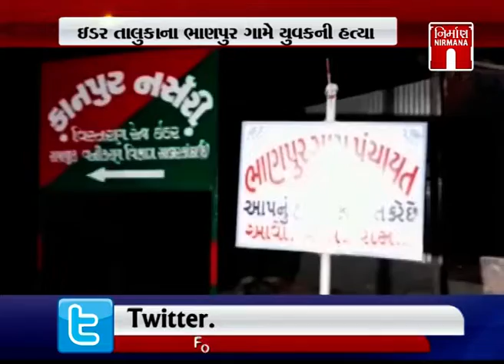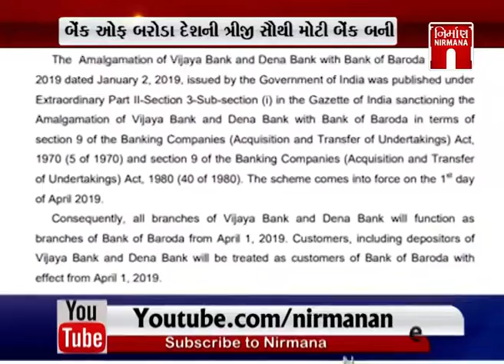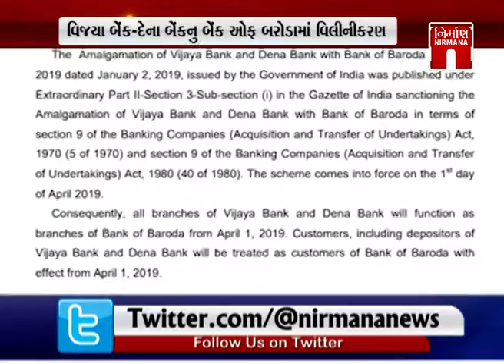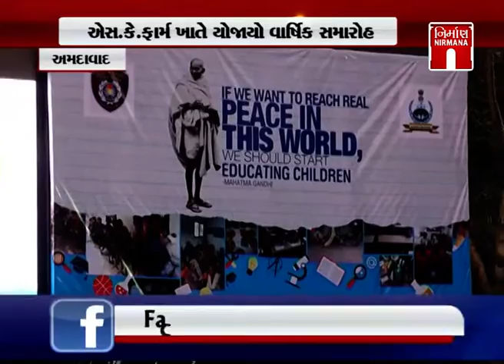આજના તાજા ગુજરાતી સમાચાર: 01-04-2019 | Today News | Nirmana News | GTPL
Aje Pm Modi maharastrama relly krse,
Aje Pm modi Hydrabad ma jase,
Pm Modi 300+ Seat Par jitse,
NDA ni goverment 2019 bnse,
rahul gandhi ajthi chutni prachar karse,
bhagvan barad par suprimecourt positive,
Bjp gujarat ma umedvar jaher karya,
gujarat congress ma khechtan ,
Bjp gujarat na umedvaro aje umedvari krse,